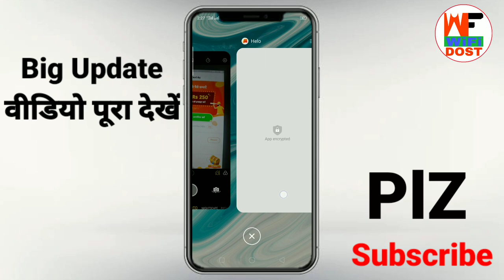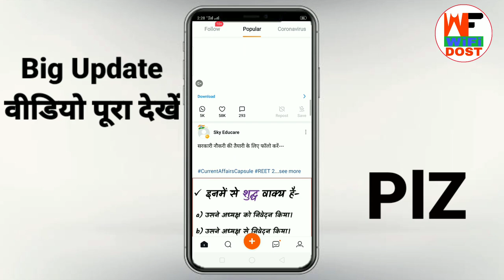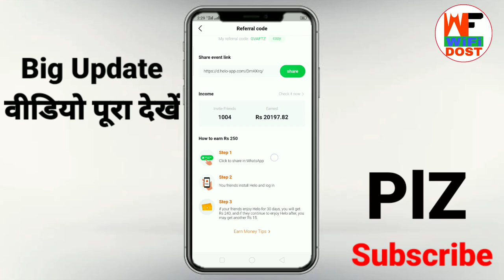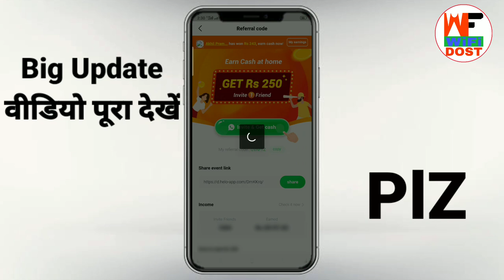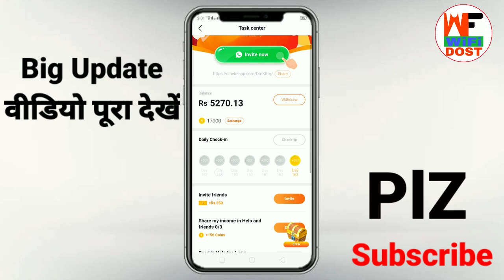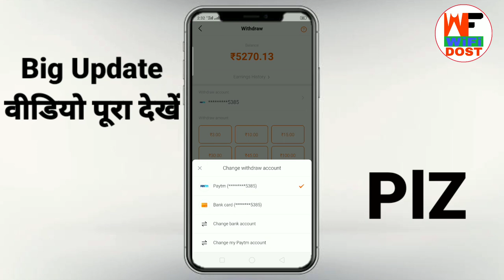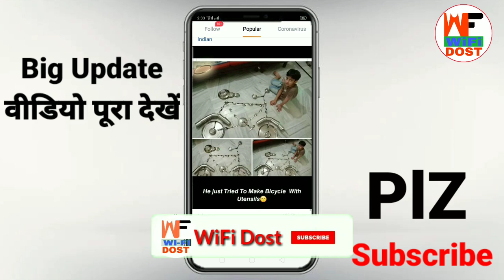helo app se paise kaise kamaye 2020 | hello app se paise kaise kamaye 2020 | helo app new update2020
helo app se paise kaise kamaye 2020 | hello app se paise kaise kamaye 2020 | helo app new update 2020

🔴 My Use 🔴